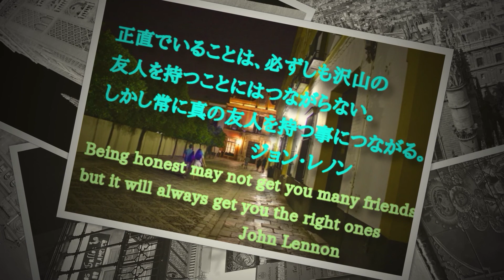オネスティ/ビリー・ジョエル(歌詞+訳ccボタンで表示）洋楽ピアノ弾き語り 女性が歌う 懐かしい洋楽 Honesty BillyJoel yuneカバー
スペインのセビリアの街並みです🇪🇸（世界遺産）
懐かしい歌のピアノ弾き語りをしている世界の街フォトギャラリーでひと息していただけたら…。
南スペインアンダルシア地方の州都で最大の大聖堂や世界遺産の多いセビリアの街並みと名言に癒されてください。ビリージョエル

北欧で暮らしながら好きな歌をピアノ弾き語りでカバーして懐かしんでいます。
美しい街並みを眺めながら口ずさんでいただけたら…。

懐かしいメロディーが脳を活性化し自然治癒力アップ、若返り、美肌、ストレス解消、と音がもたらす効果は良いことづくめです。

人々に愛される名曲と心に染みる名言の数々に心より感謝を込めて‥。